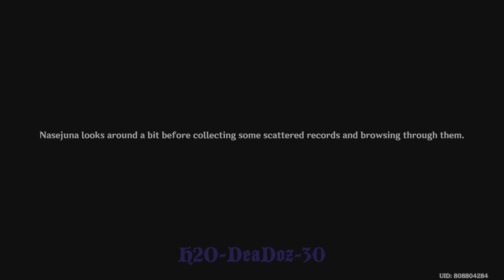My Genshin impact game play part 3 Khvarenah of good and evil.